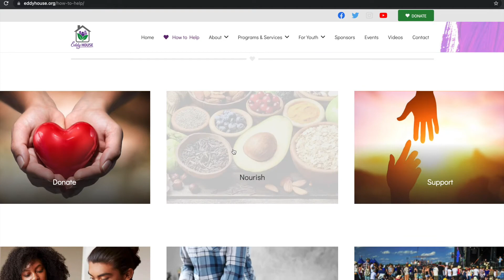How to Support The Eddy House - Reno, NV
Eddy House works with homeless and at-risk youth to develop life and job skills necessary for sustainable independence and a bright future.

Tour of facility or more questions contact

Produced By:
Mike Wood